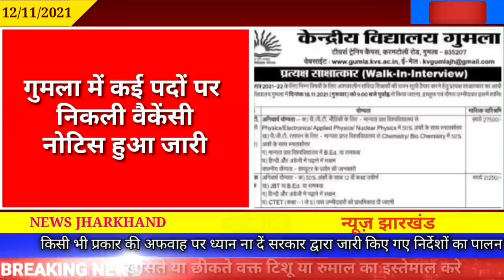आज 17 नवंबर 2021 की झारखण्ड ताजा खबर l Today Jharkhand News l Jharkhand Breaking News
आज 12 नवंबर 2021 की झारखण्ड ताजा खबर l Today Jharkhand News l Jharkhand Breaking News